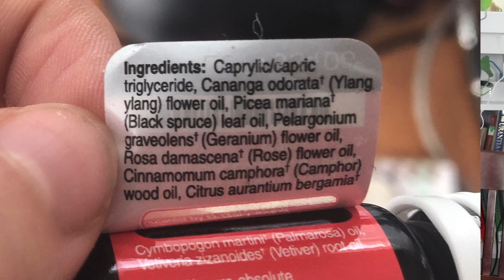New Owl Diffuser and oils! | Young Living 2019 New Convention Products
An in-depth look at some of the new Young Living 2019 Convention products!

The new YL kids Feather the Owl Diffuser, Chivalry, 25th Anniversary Blend, and Davana Oil!

-SwanStation